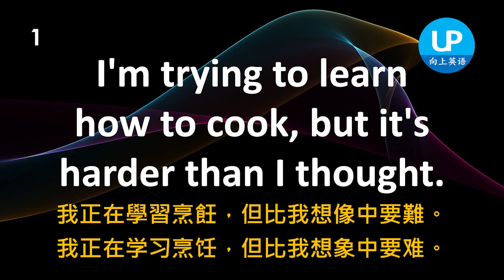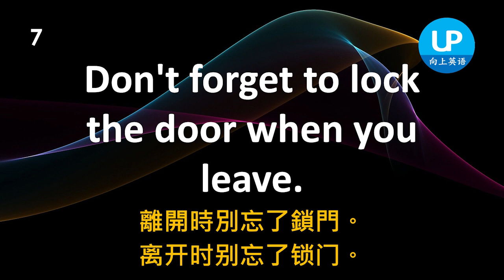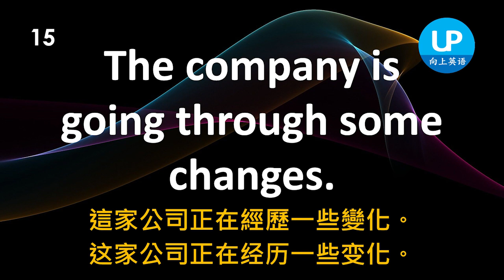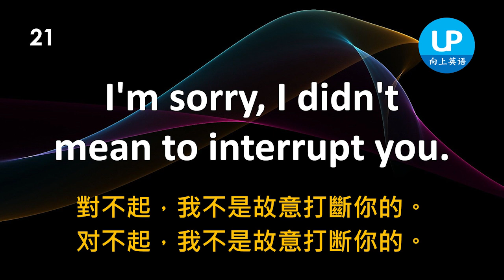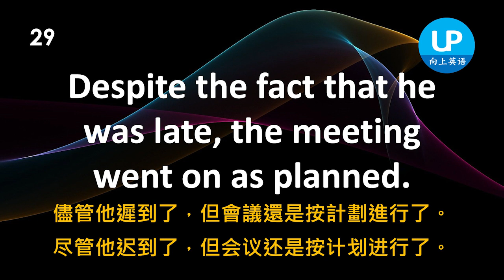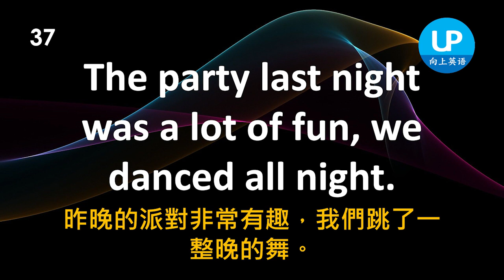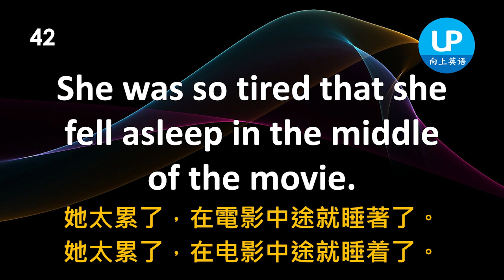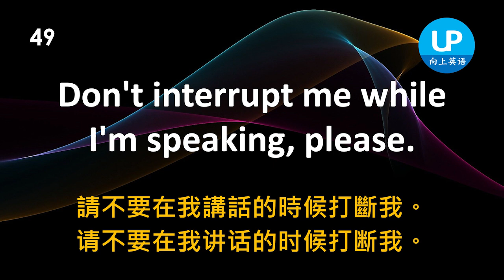利用你15分鐘碎片時間，快速提高英語聽力，英語聽力練習 | 简繁兩体 | 美式發音